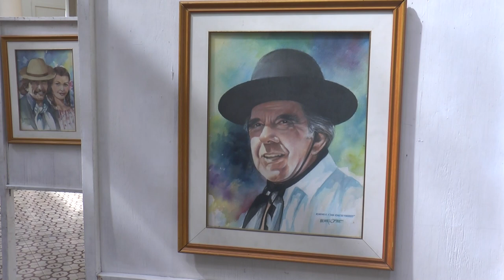En el Hall de la Intendencia fue presentada una muestra de pinturas en homenaje a Wilmar López.